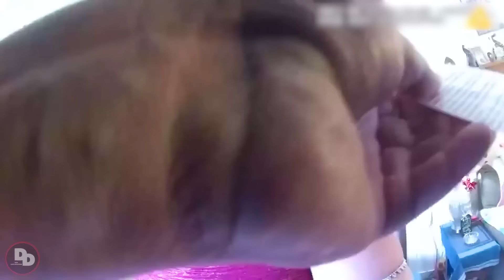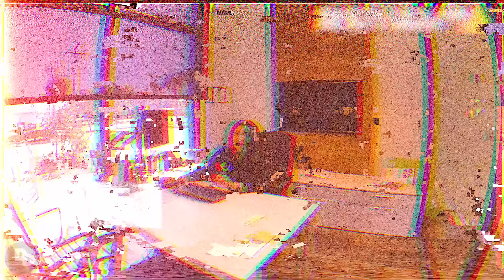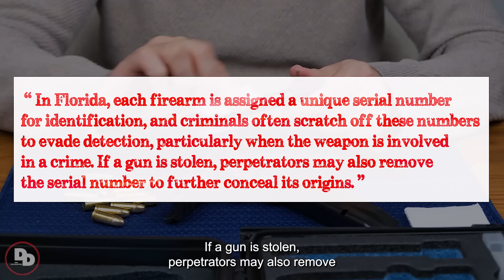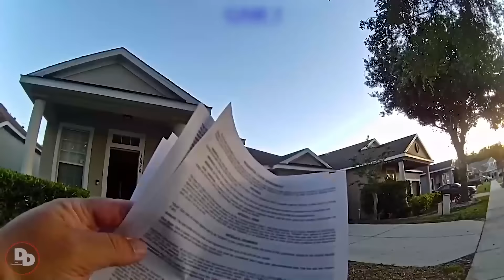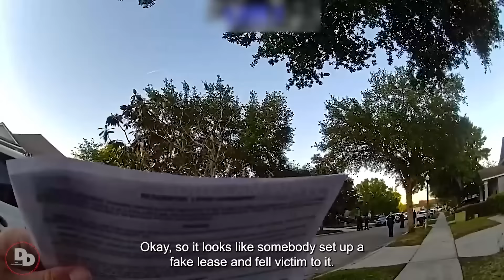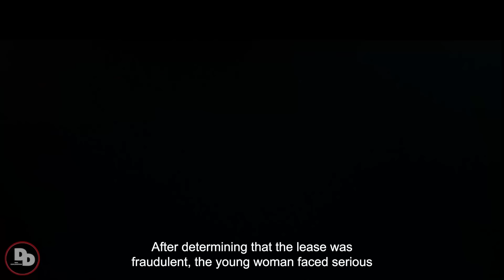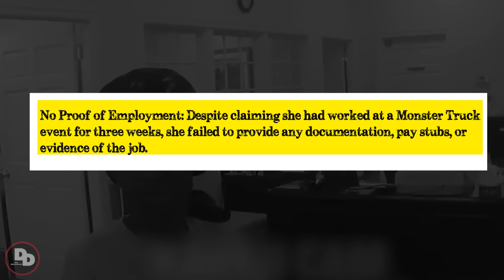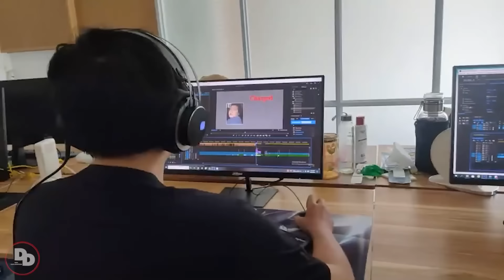When Racist Brat Arrested For Credit Card Fraud